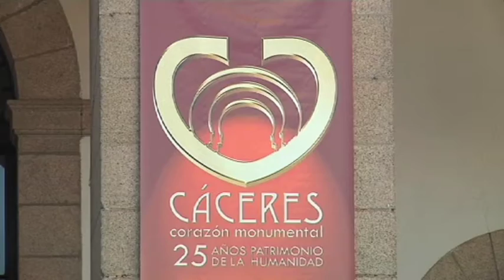La ciudad de Cáceres se suma a 'La hora del Planeta'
El Ayuntamiento de Cáceres se sumará el próximo día 31 de marzo a la iniciativa 'La Hora del Planeta', organizada por WWF (World Wildlife Fund )para movilizar a administraciones, empresas, centros educativos y ciudadanos, en la lucha contar el cambio climático.

Entre las 20:30 y las 21:30 horas del día 31 de marzo, la fachada del Ayuntamiento de Cáceres permanecerá apagada para unirse a esta acción que se siguió el pasado año en más de 250 localidades españolas.

En este sentido, el Equipo de Gobierno quiere mostrar su firme compromiso  con la lucha contra el cambio climático y ha señalado que seguirá trabajando por la optimización de recursos y la sostenibilidad, para evitar daños irreversibles para la naturaleza.

Además, realiza un llamamiento a los vecinos de la ciudad para que se sumen a esta iniciativa que según afirman, no sólo debe quedarse en una anécdota que se celebra una vez al año. Hacen referencia a que la sostenibilidad energética debe ser un compromiso con la naturaleza que se practique cada día.

*k30caceres* *ayuntamiento*